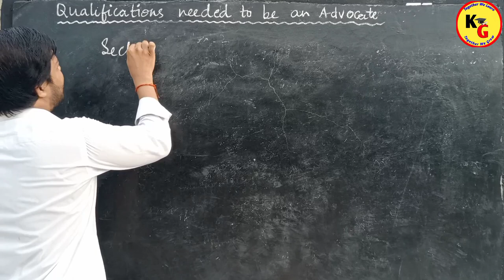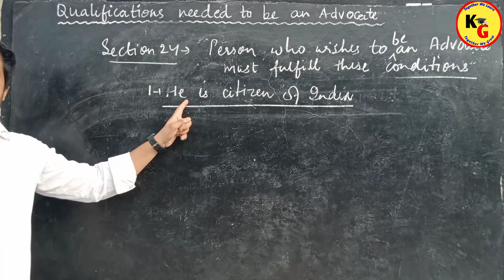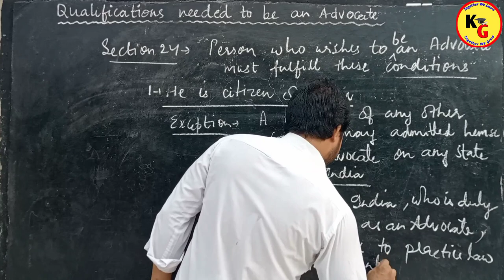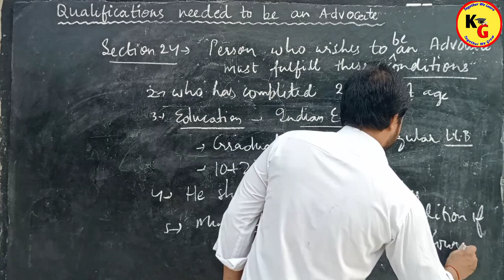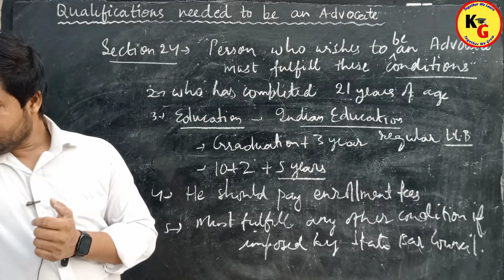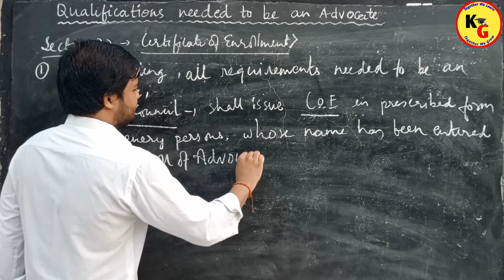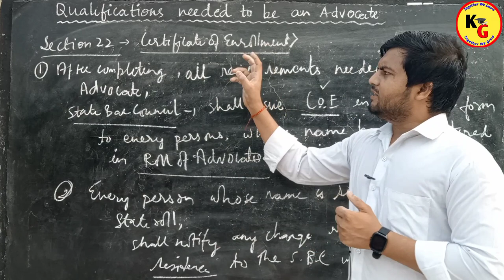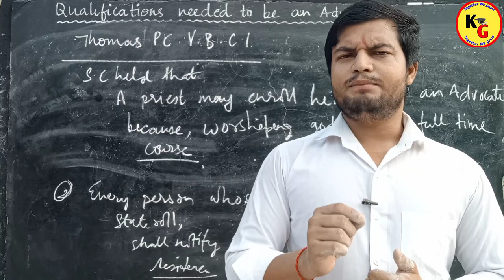Qualifications needed to be an Advocate | Section 24 of Advocates Act 1961 | Knowledge Grip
Qualifications needed to be an Advocate | Section 24 of Advocates Act 1961 | Knowledge Grip @GaneshPoojaryLawforAll

In this video we will discuss the qualifications required for advocate we will discuss section 24 and 22 of advocates act 1961

Qualifications required to enroll as an advocate Advocates Act 1961 professional ethics
AIBE who can be admitted as an advocate on state roll
Admission enrollment and rights of advocates bar councils
Enrollment of advocate qualification and disqualification advocates act 1961